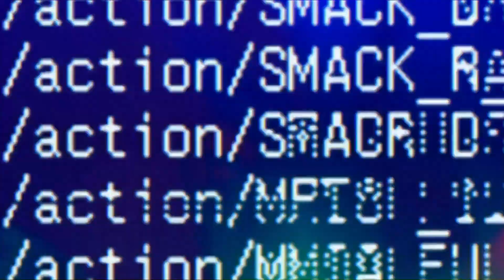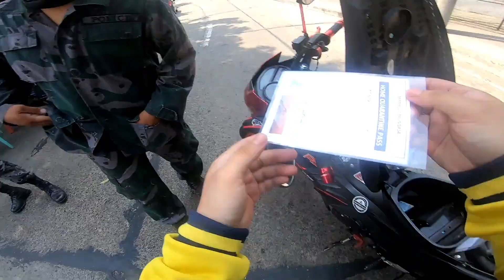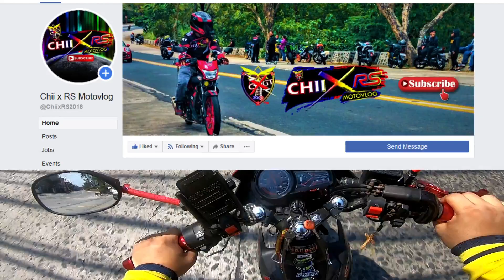NAKALABAS DIN SA WAKAS ! | GOPRO HERO 4 BACKUP CAM | RIDE FOR ALL EVENT SOON ? | EXTENDED QUARANTINE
2 weeks from now Late Upload mga ka-CXGT ..so napabili tayo bigla ng GoPro Hero 4 Silver as my Backup Cam dahil nagloloko na yung Hero 7 Black ko na GoPro at syempre nagcreate tayo ng Event at Tentative pa sa ngayon !